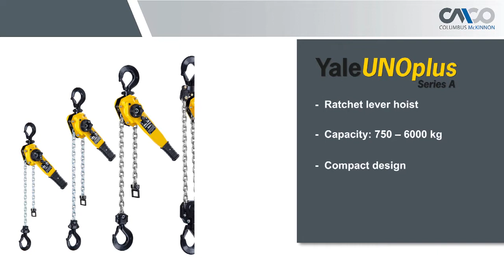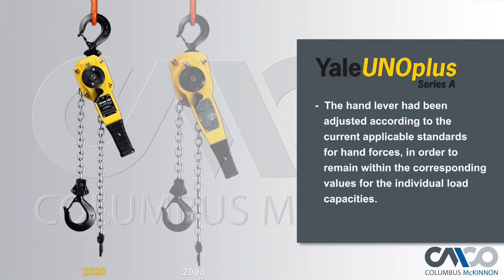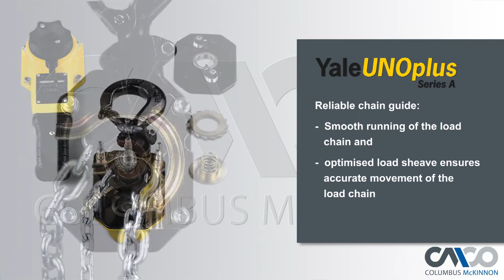Yale UNOplus level hoist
500kg to 2ton are avaialble, short lead time and cutsomized is welcome